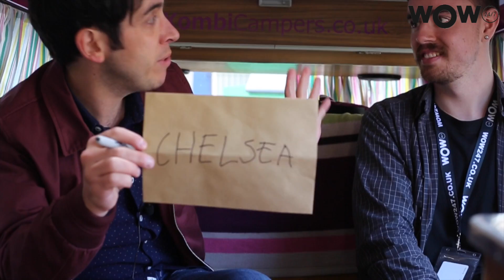Pete Firman does a trick in the WOWwagon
Pete Firman performs a trick in the WOWwagon that leaves Matt spooked